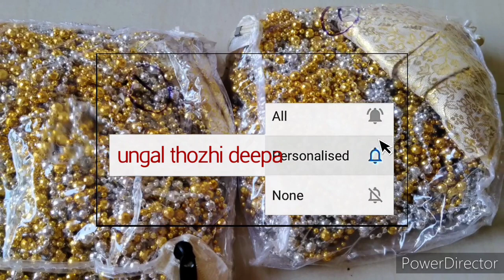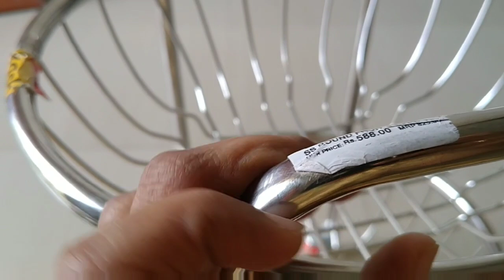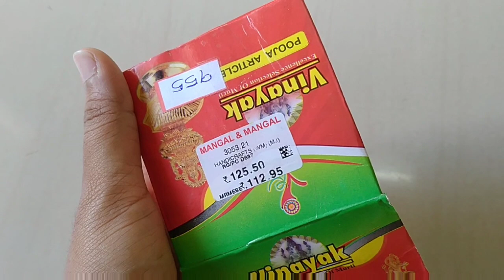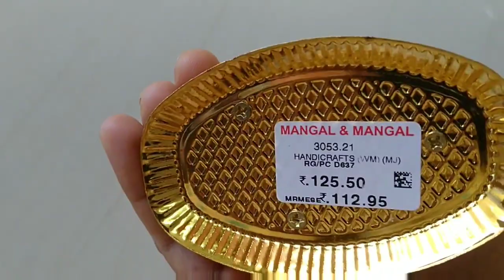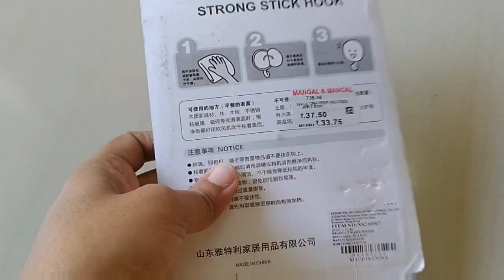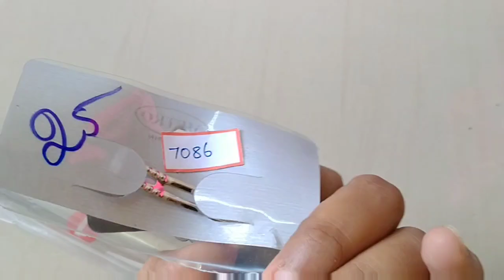pothys gift and decorative items/mangal gift items/pothys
pothys gifts toys and decorative items are cheap and in offer price. comparatively to d mart it is so cheap. this is pothys and mangal shopping haul...here u have some ideas about prices in each shops...I think it's useful for u all.
next video are coming soon your requested videos like ready chudithars wedding dresses kids collections are all coming up stay tunned.